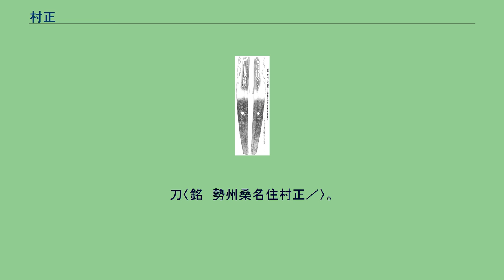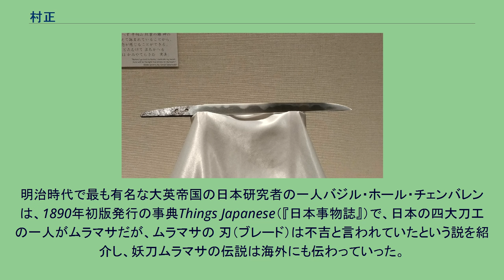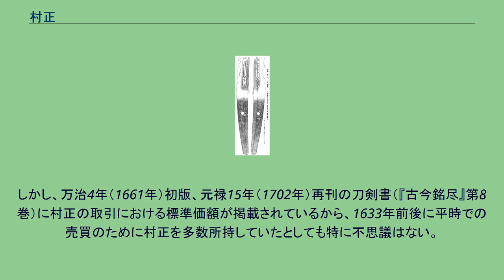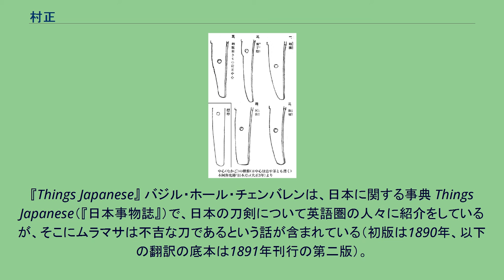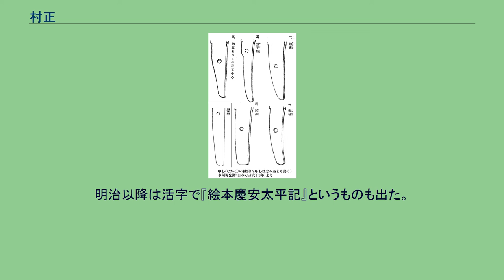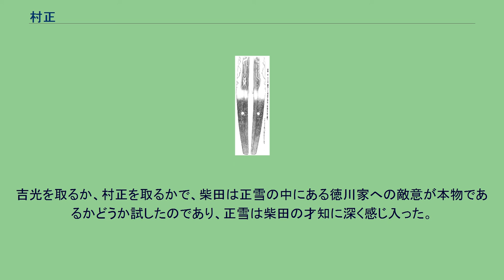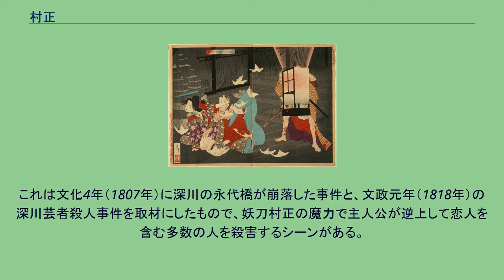村正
刀〈銘　勢州桑名住村正／〉。
東京国立博物館所蔵（高松宮家旧蔵）。
村正（むらまさ、初代の生年は文亀元年（1501年）以前）、通称千子村正（せんご むらまさ）は、伊勢国桑名（現在の三重県桑名市）で活躍した刀工。
千子派の祖。
およびその名跡、その作になる日本刀の名。
同銘で六代以上あり、中でも右衛門尉村正（文亀・永正頃（1501–1521年頃）に活躍）と藤原朝臣村正（大永・天文頃（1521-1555年頃）に活躍）が最大の名工だが、名跡そのものは少なくとも寛文8年（1668年）まで存続した。
史上最も有名な刀工名の一つ。
その作は武器としての日本刀の代名詞で、斬味凄絶無比と名高く、精強で知られる三河武士を中心に、将軍徳川家康・関白豊臣秀次ら天下人を含む戦国時代の武将から至上の業物（実戦刀）として愛用された。
さらに、刀剣美術としても、南北朝後の室町・戦国時代（1394–1596年）を代表する巨匠で、覇気を放つ鋭い作風で知られ、芸術品としての村正を賞美した蒐集家に伊藤博文などがいる。
技法としては、刀鍛冶の本流五箇伝の一つ美濃伝を基礎に、山城伝、島田派、末相州等の技を取り入れて独自の作域に達し、刃文を表裏揃える村正刃（千子刃）などの様式を広めた。
また、江戸時代以降は妖刀伝説の風評が人口に膾炙して被害を受けたが、倒幕の象徴として西郷隆盛ら志士に愛用され、一方で歌舞伎・浮世絵を始めとする創作物で村正が題材の傑作も生まれた。
桑名市勧学寺 - 近辺に村正が住居を構えていた。
伝説上では、初代村正生誕と「千子」名の発祥に関わりがあるとも言われる。
桑名市仏眼院 - 村正の一族の菩提寺だったという説がある。
村正は、正宗らと並称されるほど、一般に最も知名度の高い刀工の一人である。
初代以降は名跡（トレードマーク）として六代以上は続いていた。
村正の刀が最も称賛されるのはその凄まじい斬れ味で、本拠地が伊勢と地理的にも近い精強な三河武士を中心に、徳川家康（村正御大小）や豊臣秀次（一胴七度）などの天下人を含めた大名格や、その重臣・子弟などの上級武士に戦場で愛用された優品である。
実戦刀としては、当時最も高級に評価されたものの一つだった（代付）。
正宗が天下の名刀（芸術品）なら、村正は天下の業物（実戦刀）と言える（斬味）。
江戸時代に生じた妖刀伝説のみによって有名になったと誤解されることもあるが、実際は戦国時代の間に、既に当代最高の刀工名跡としての名声を確立していた。
とりわけ、大永・天文の代の村正は「藤原朝臣村正」を称したが、この「朝臣」の名乗り方から彼が五位の位階を得ていたこと、つまり貴族（従五位下以上）に叙爵されていたことがわかる。
比較として、関派の筆頭和泉守兼定や「日本鍛冶惣匠」伊賀守金道ですら、その受領名は六位相当に過ぎない。
五位相当の官職を持つ刀工は他に、四代勝光（右京亮勝光）や初代大道（陸奥守大道）などがいるが、右京亮勝光は将軍足利義尚から、陸奥守大道は織田信長から庇護を受けるなど、いずれも当時の天下を握る武士と繋がりがあった。
それに対し、商業都市桑名に住みながらも貴族に列せられた村正が、当時いかに破格・別格の存在だったかが見て取れる。
『極論集』（慶長年間（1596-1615年）写）では、「初心より正宗と見る程なるがあり」とあり、妖刀伝説の発生以前から正宗と比較されるほど高名であった。
「妖しい魅力のある刀」という意味での妖刀評は嘘ではなく、その覇気を感じさせる外観が妖刀伝説に説得力を与えたのではないかともされる。
村正の作は、美術品としても、南北朝時代後の室町時代（1394–1596年）を代表する作品の一つと評されている（美術的評価）。
美術品としての村正を愛した人物として最晩年の伊藤博文などがいる（春畝村正）。
末古刀期（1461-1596年）の刀は一般に没個性的なものが多いが、村正は特殊なケースで、個性的な特徴が幾つもあって異彩を放ち、刀剣の勉強会で行われる入札鑑定でも比較的容易な部類である（作風）。
全体として反りが浅く肉つきが薄く、鋭さを感じさせる形状になっている。
刃文は、のたれ（大きくうねる波の形）や、 五（ぐ）の目乱れ（ランダムな波型）が多く、乱れの谷部が刃先に迫り、これらも凄みを感じさせる。
また刃文が表裏揃う場合が多い（揃う場合を村正刃ともいう）。
ただし、これらの刃文の傾向にあるというだけで他の形式もある。
茎（なかご）はタナゴ腹に分類され、魚のタナゴのお腹のように茎先...